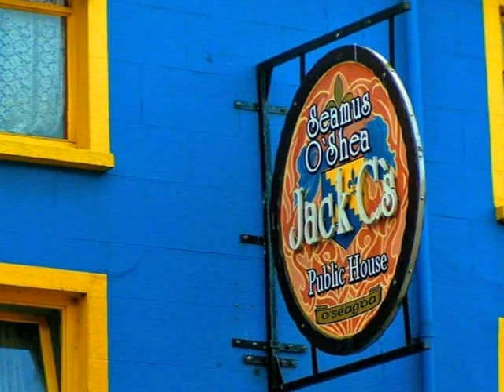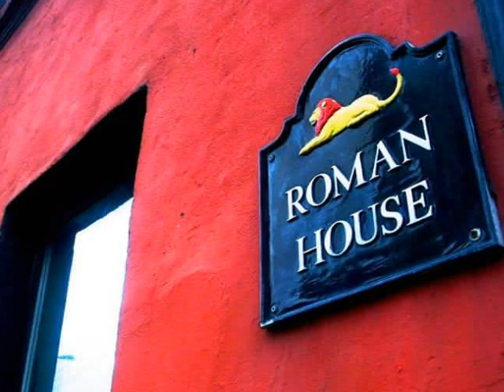Ronan Hardiman .- "Lord of the Dance..-COLORS. IRELAND..( colores de Irlanda).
IRLANDA Y SU MÚSICA..-PRECIOSAS FOTOS DE IRLANDA.